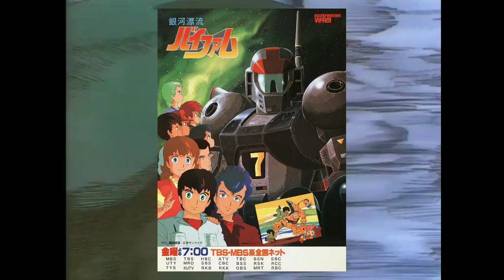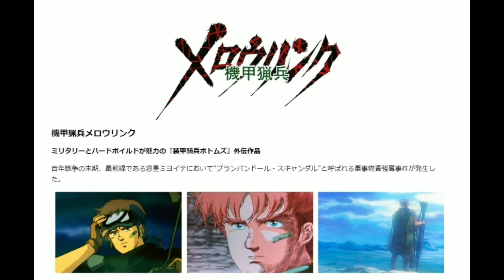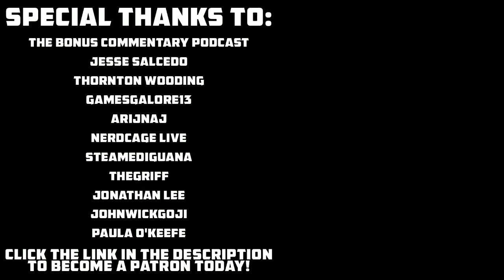Armor Hunter Mellowlink (1988) | TitanGoji Anime Reviews